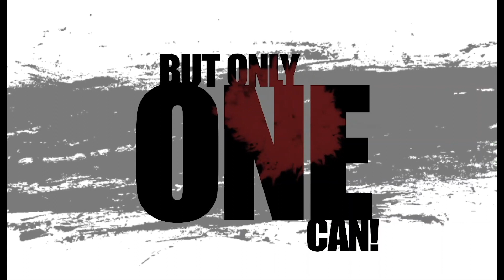A NEW MARTIAL ARTS MANGA! | Underground [OFFICIAL TRAILER]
Karim, a half-black, half Korean fighter,  is on a bloody mission to become the best martial artist in the Underground while his ongoing rivalry with his incredibly skilled brother, Elijah, brews. Underground is written and Illustrated by JR De Bard. Enjoy this official motion comic/manga PV trailer of Underground!

Underground is a seinen manga published and serialized inside Saturday PM! A Saturday Retro pack is a collection of multiple chapters, usually 2-3 chapters of a series. Learn more about Saturday PM and get Underground Retro packs inside the Saturday AM App AVAILABLE NOW!

The World's MOST DIVERSE Shonen Manga anthology.
Saturday-AM Shonen Manga Anthology Magazine, Action... Revolution.

Edited by Chris Burns.